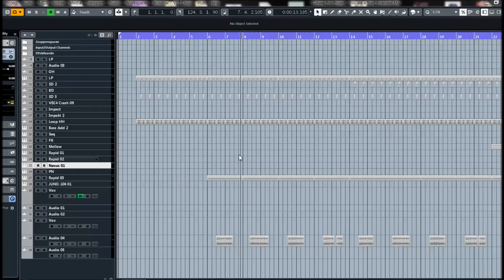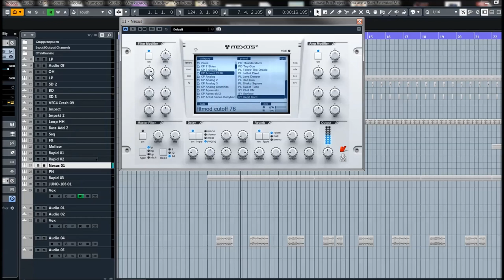ReFX Nexus 2 | Expansion Advent 2018 | Presets Preview